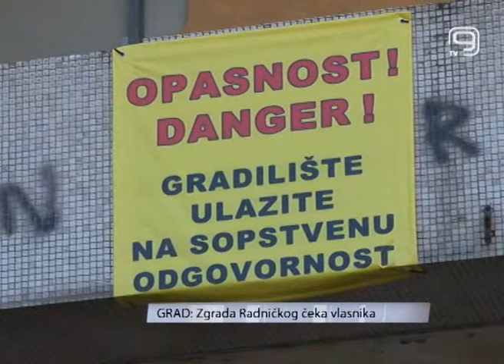TV KANAL 9, NOVI SAD, KOME PRIPADA ZGRADA RADNIČKOG?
Napuštena zgrada Radničkog univerziteta godinama je stečište narkomana i beskućnika, što stvara probleme okolnim stanaraima, kao i prolaznicima. Od kada je pre 14 godina izgorela u požaru, zgrada nije obnovljena, a glavni problem predstavljaju nerešeni imovinsko-pravni odnosi.